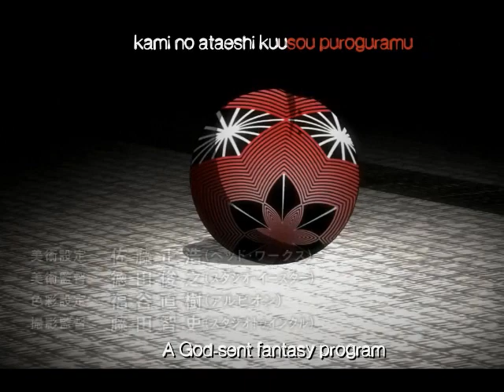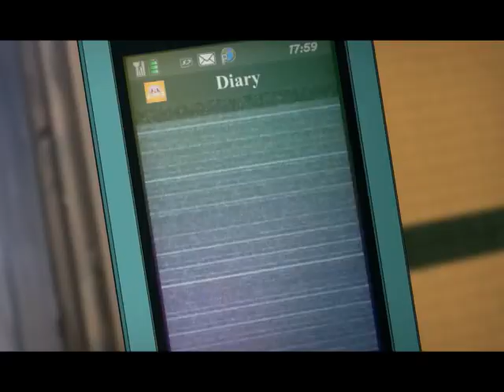MAD HATTER AMV (Male Nightcore)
ANIME - FUTURE DIARY
SONG - MAD HATTER

I edited the song myself! Enjoy!